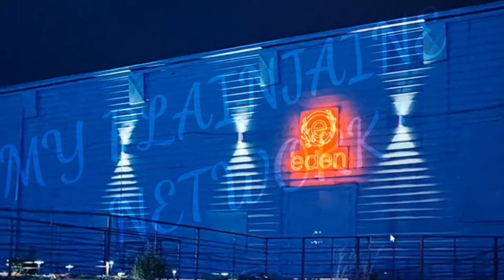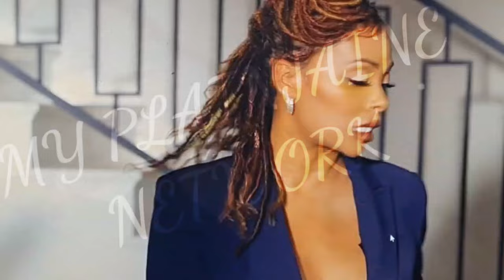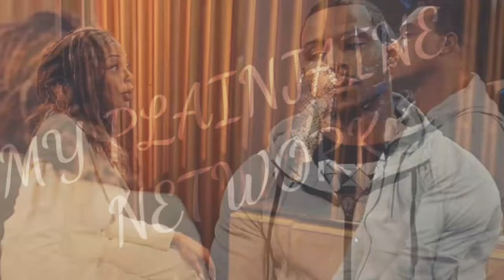ALL THE QUEEN'S MEN || STARRING EVA MARCELLE || EPISODE SIX REPLAY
It's heating up in the thrilling show of All The Queens Men starring Eva Marcelle former America's next top model and Atlanta housewives star. In this episode Madam gets custody of her father and finds out that her new little friend isn't who she claims to be.